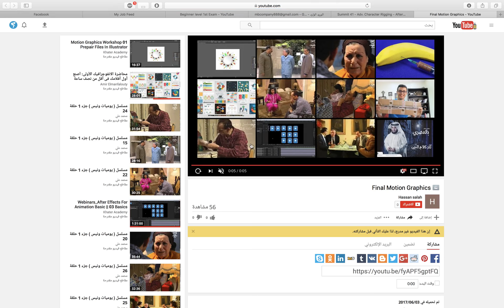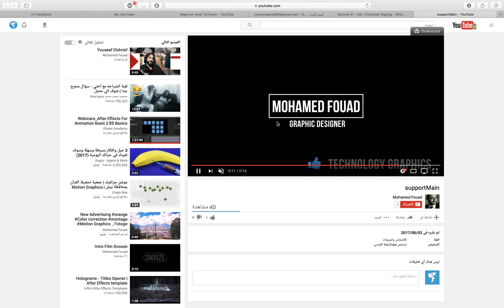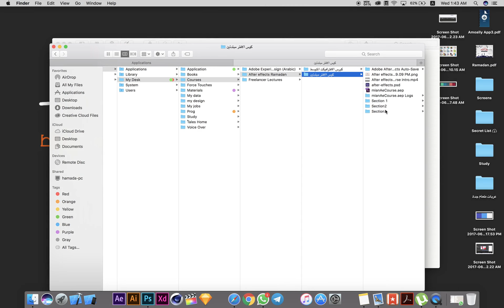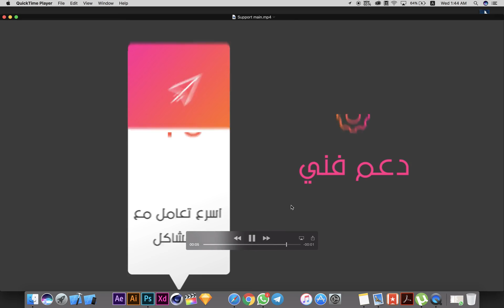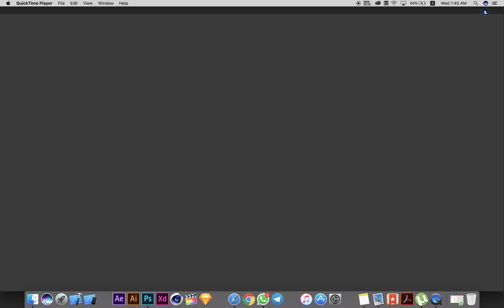19-نتائج امتحان المستوى الاول لدبلومة الموشن جرافك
سوف نتناول اساسيات برنامج ادوبي افترافيكتس مع  احصاء اكثر التفاصيل و البلجن  المستخدمة في عالم الموشن جرافك.
و في منتصف الدورة سنبدا بتكوين مجموعة ورش عمل لاكثر من فيديو بالتعاون مع الطلبة المشاركة بالدورة
في انتظار شغفكم وحبكم بالمجال.
-شارك الدورة وادخل عالم صناعه الفيدوهات الاحترافية